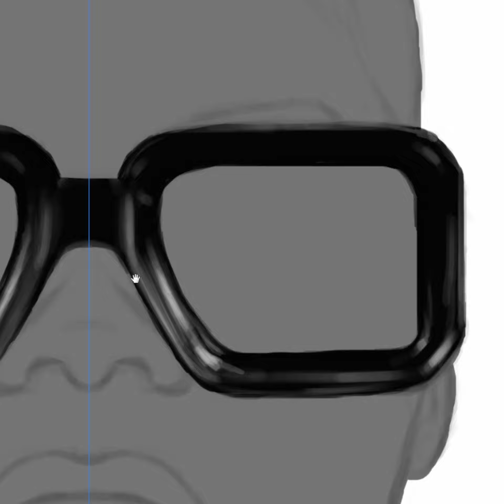Women HipHop Shades - Speed Painting (Photoshop) | Maleak Space Age